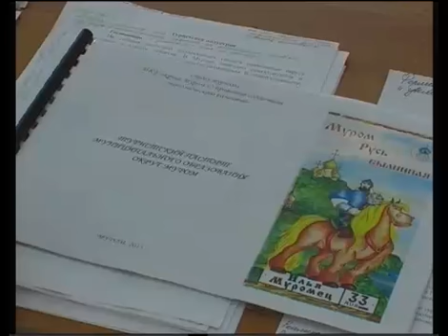suget zasedanie komissii soc politika